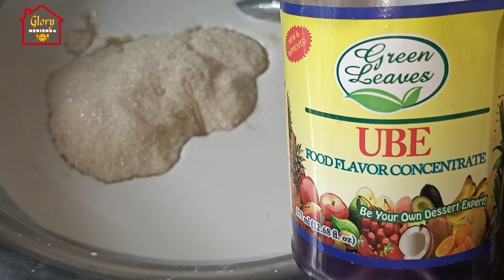Paano gumawa Ng Ube Kalamay sa Bilao? Magkano Ang pwede mong KITAIN?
Stay POSITIVE, work HARD, trust GOD and make your DREAMS HAPPEN!